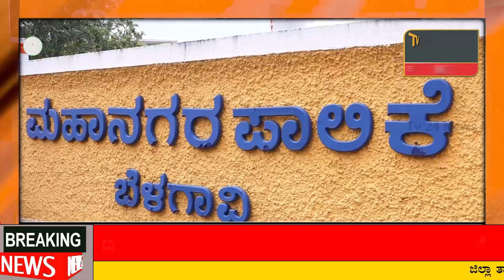ಬೆಳಗಾವಿ ಜನರಿಗೆ ಬಿಗ್ ರಿಲೀಫ್: ಭೂಮಿ ಮಾಲೀಕರಿಗೆ ಮರಳಿ ಜಾಗ ಕೊಡಲು ಪಾಲಿಕೆ ಒಪ್ಪಿಗೆ